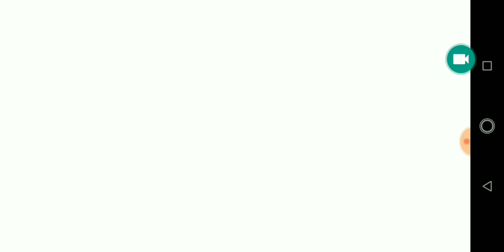Airforce का Exam Crack करने के लिए इतने घंटे पढ़ें